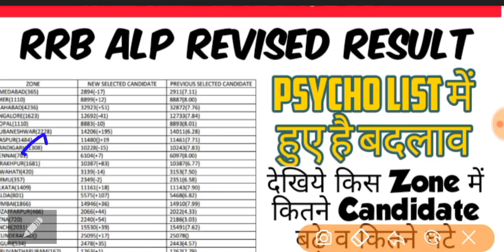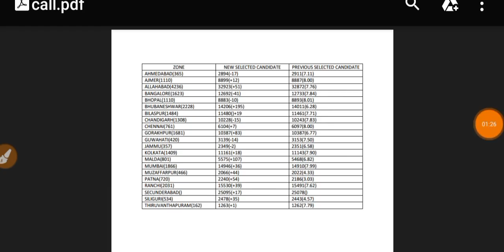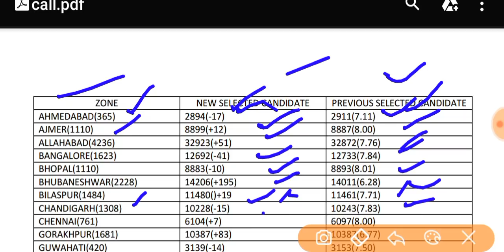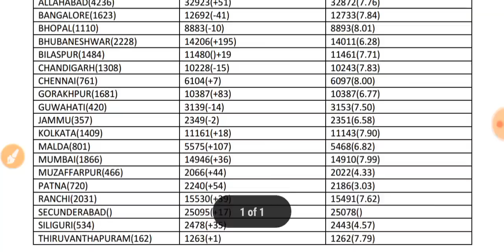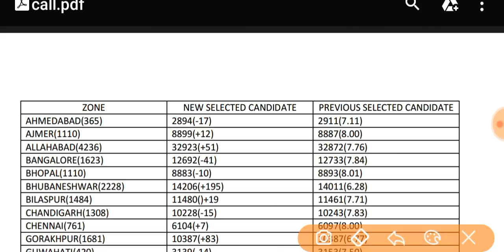सभी 21 जोनो की List किस में कितने candidates को निकाला व कितनों को लिया।